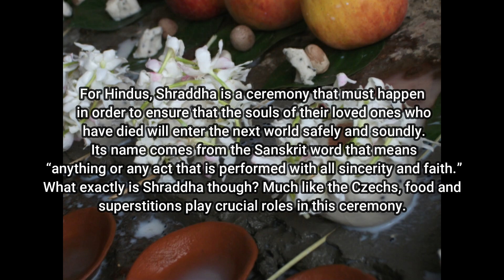BUHAY SA NEPAL|ANG PAG-IBIG SA GITNA NG PANDEMIA|ANG KANILANG PANINIWALA SA HINDU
I’m a Filipina who lives in Nepal and is married to a Nepali. Join me as I share my every day journey!

Filipina In Nepal🇵🇭🇳🇵

✌Filipina In Nepal 🙌

✅Get Socialistic